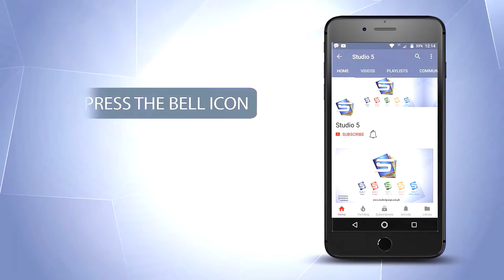New Manqabat Imam Hussain 2018 - Hussain Zindabad - Hafiz Bilal Naqshbandi - R&R by Studio5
TITLE - New Manqabat Imam Hussain 2018 - Hussain Zindabad
  ARTIST - Hafiz Bilal Naqshbandi